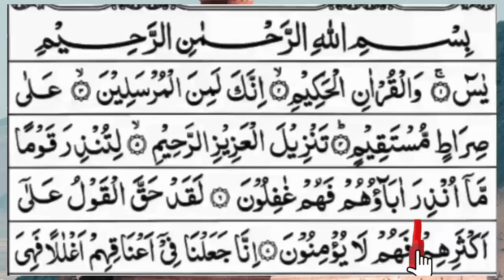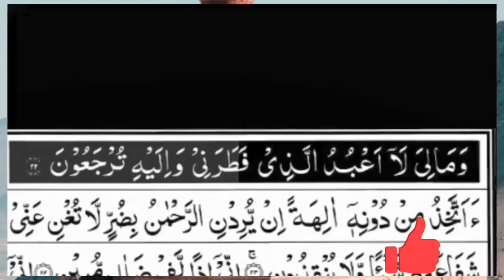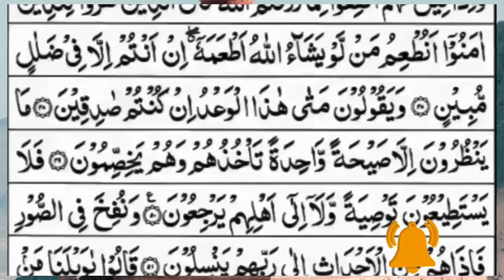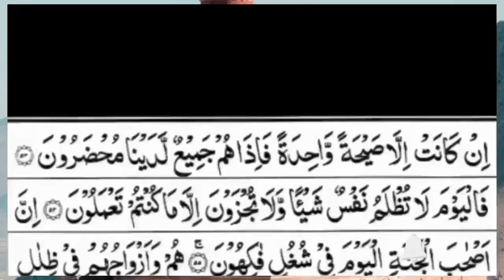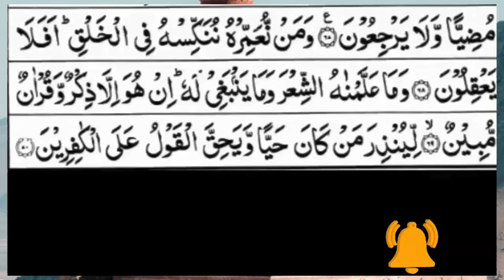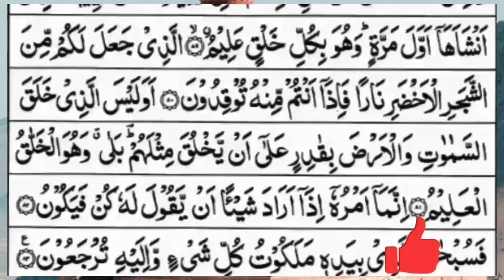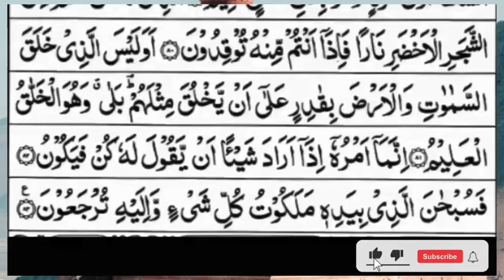Surah Yasin (Yaseen) | Full With Arabic Text | (Episode 1398 ) | Surah Yaseen Beautiful Recitation